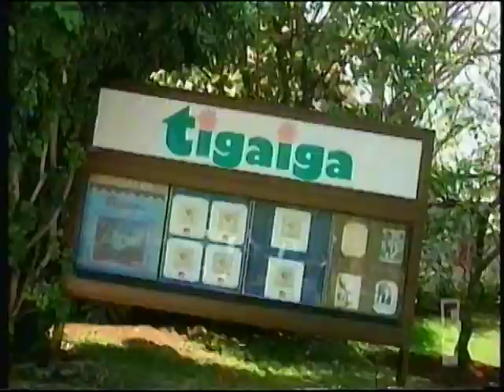Brooke Burke - Wild on E Casablanca (Part 2 of 7)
Host, Brooke Burke, tackles Casablanca on Wild on E. Opal Anchel is featured in this segment.

This originally aired in 2004.